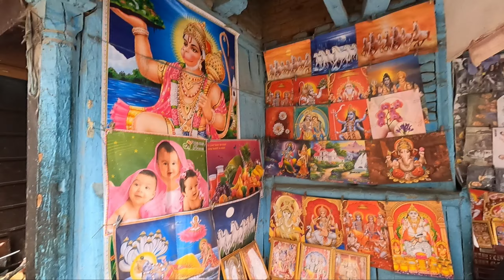🇳🇵 Nepal மாப்பிள்ளை ஆகியாச்சு 😍 | Kathmandu இல் கிடைத்த அன்பு ❤️